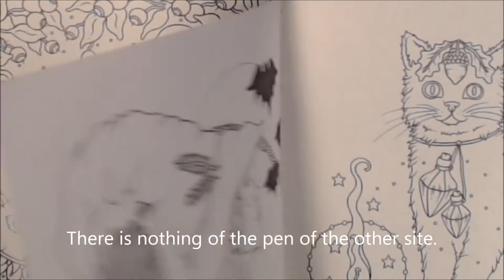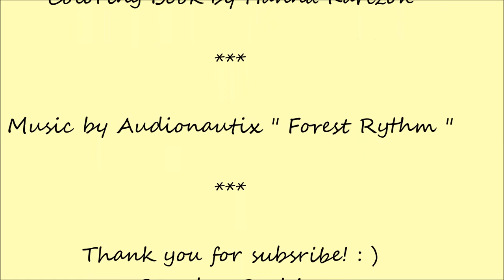TIDEVARV(SEASONS)Hanna Karlzon|ARRIVAL OF THE WITCHES|Part I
First I wanted to color the background with darker colors.
But then I thought I'd take these colors for the witch.
At the lower bat I made a mistake. If you imitate it, the wing must be behind the broomstick. What ever! ; )
Also comments, questions, criticism I find exciting. I hope I understand and answer them correctly. So, have a nice day, bye
Sophia.

Coloring Book "TIDEVARV" (SEASONS) by Hanna Karlzon
"Arrival of the witches" colored by Sophia Argento